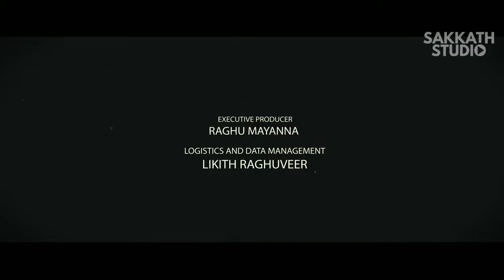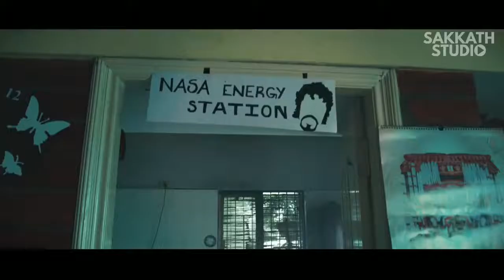Loose connection kannada web series Episode:01